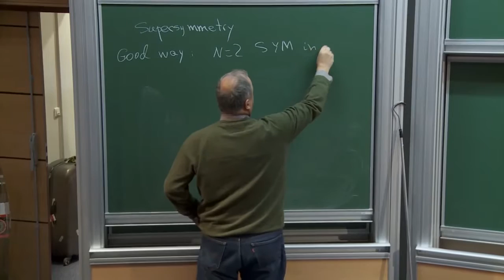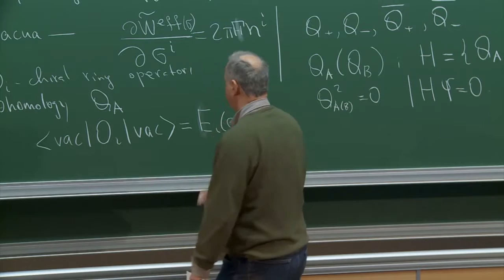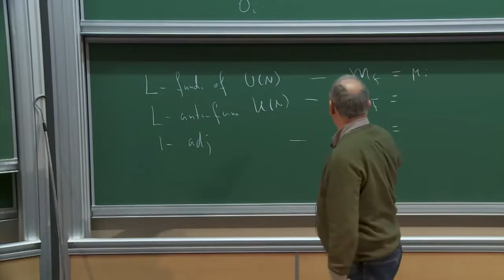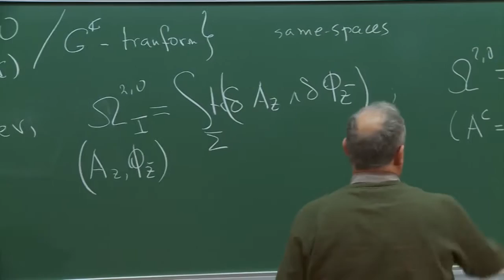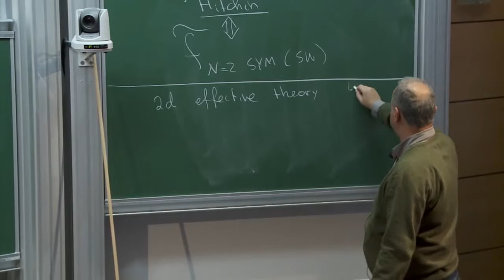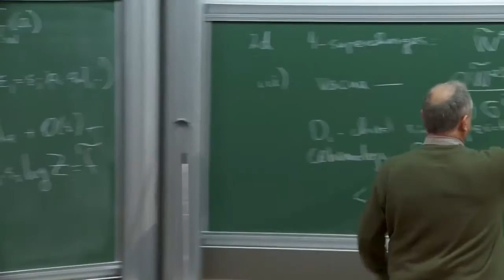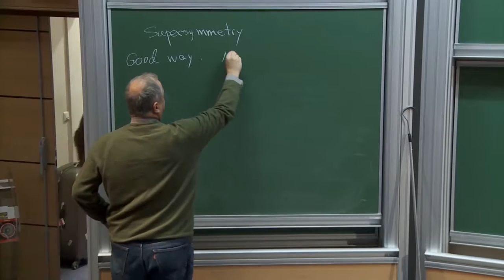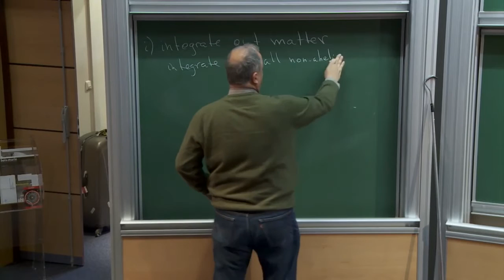Supersymmetry and Integrability Samson Shatashvili